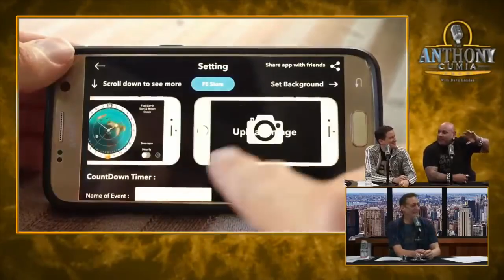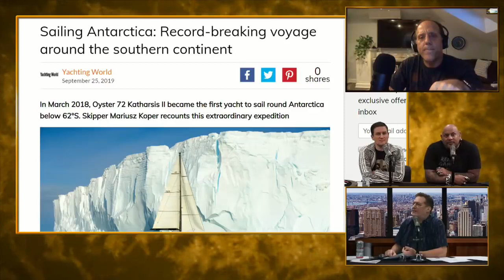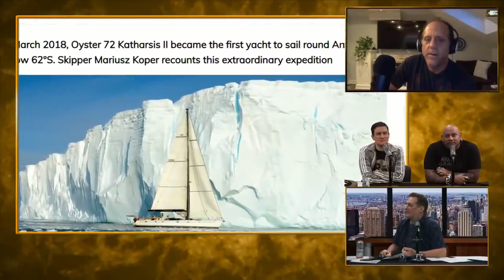AMAZING INTERVIEW WITH-David Weiss Tries To Convince Us The Earth Is Flat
can you detect when some people are so closed minded, they become delusional and then some